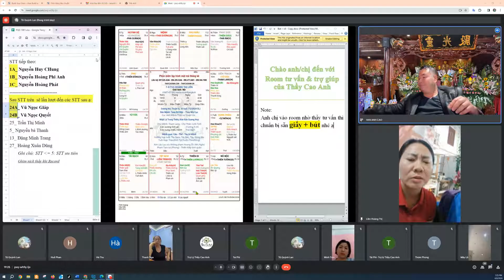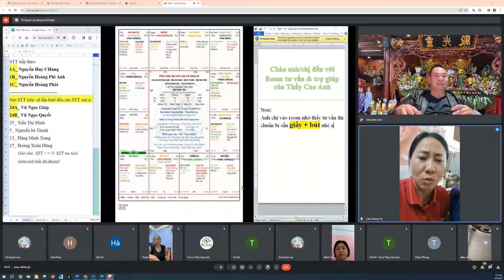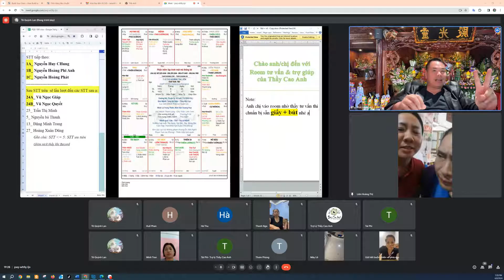Cô gái bị vong Đài Loan nhập sau khi về VN